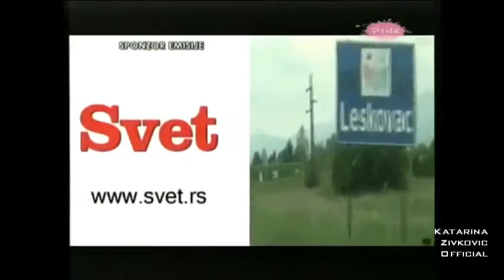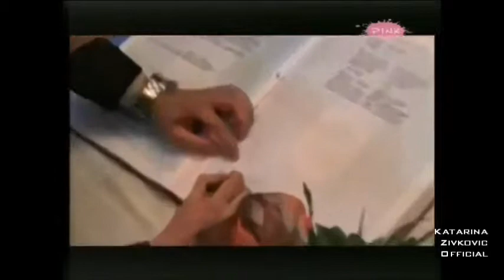Katarina Zivkovic - PAPARAZZO POTERA ( TV Pink ) - Kaca na svadbi Darka Filipovica - 9.05.2011.